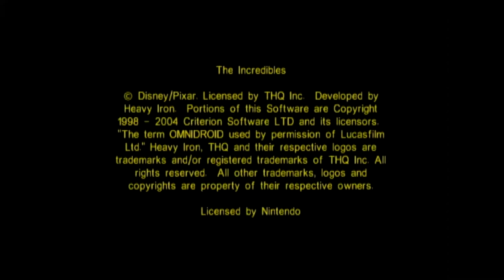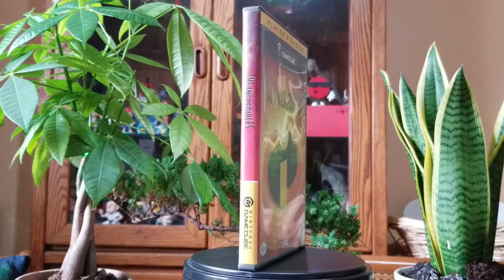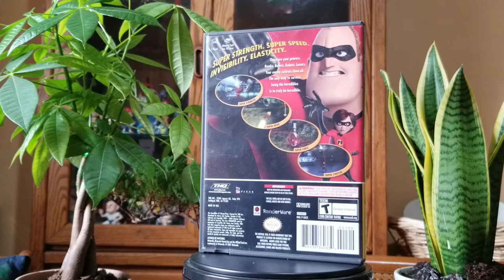Andy Tries │ The Incredibles (GameCube)